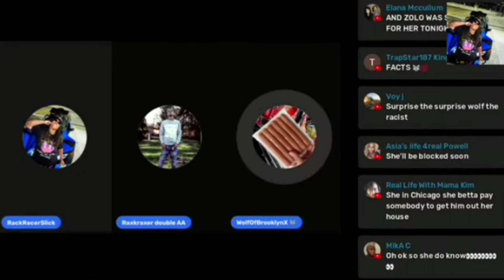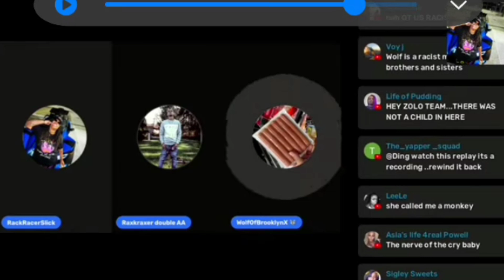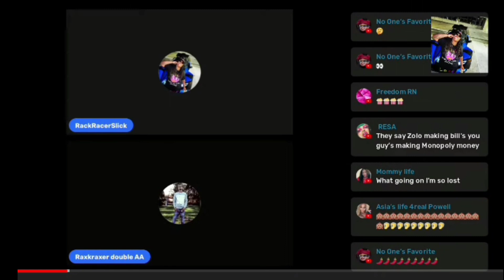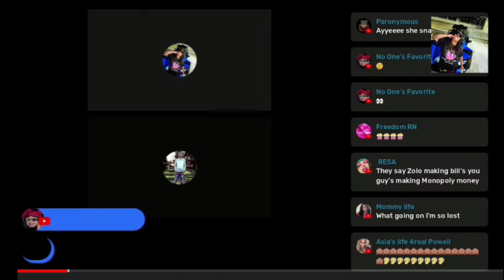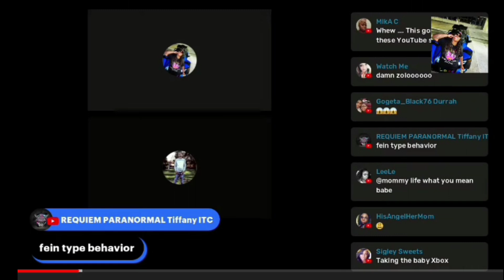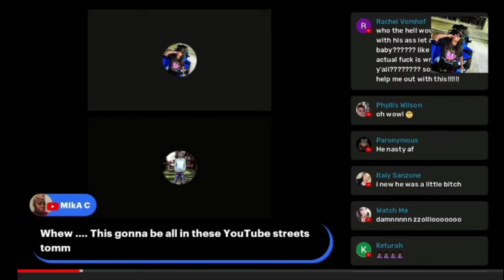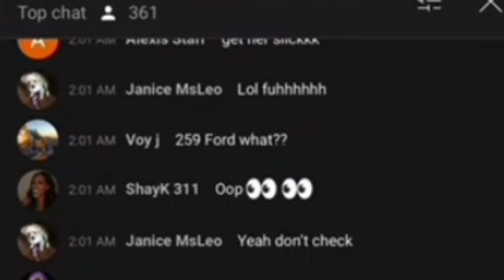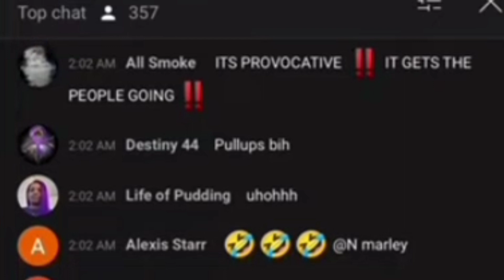Zolo Bandz Exposed Thief Allgdly/WolfofBrooklyn X .VS.Black /The N Word Appropriate? Shady grandaddy